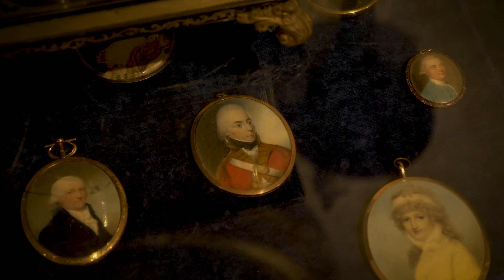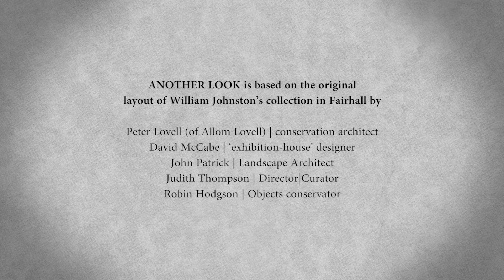The Johnston Collection | ANOTHER LOOK | WILLIAM JOHNSTON: His Residence & Collection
The Johnston Collection | ANOTHER LOOK | WILLIAM JOHNSTON: His Residence & Collection presents the sumptuous Green Drawing Room as a grand Indian-inspired Durbar room.

After exhausting his sources in England, antique dealer William Johnston turned his sights and travels to India, and especially Calcutta, which became his favourite place to replenish his shop stock.

Of the many significant items Johnston acquired, the Durbar room includes the splendid ‘salon suite’ purchased from the sale of vice-regal furniture from Government House, Calcutta (now known as Raj Bhavan, Kolkata).

A concept to create a sumptuous Indian-inspired ‘Durbar Room’ was proposed when the museum first opened in 1990. This room, which became known as The Green Drawing Room, is a stunning formal reception space in which to display a gentleman’s collection.

ANOTHER LOOK also re-presentS the original arrangement of William Johnston’s collection in Fairhall whilst the exhibition continueS to explore one of the themes underpinning The Johnston Collection, that ‘Old is New’.